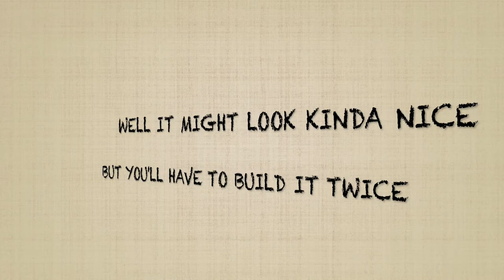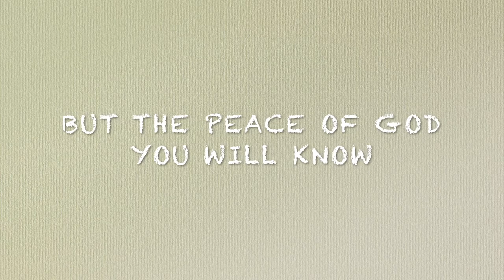Don't Build Your House (On The Sandy Land) w/ Lyrics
Kids Songs
Church Songs

Don't Build Your House On The Sandy Land
Don't Build It Too Near The Shore
Well It Might Look Kinda Nice
But You'll Have To Build It Twice
You'll Have To Build Your House Once More

You Better Build Your House Upon The Rock
And Make A Good Foundation On The Solid Spot
Oh Well The Storms May Come And Go
But The Peace Of God You Will Know